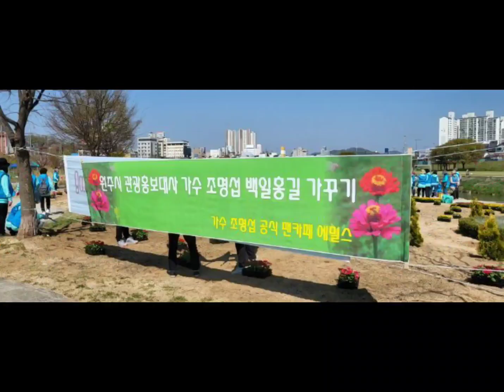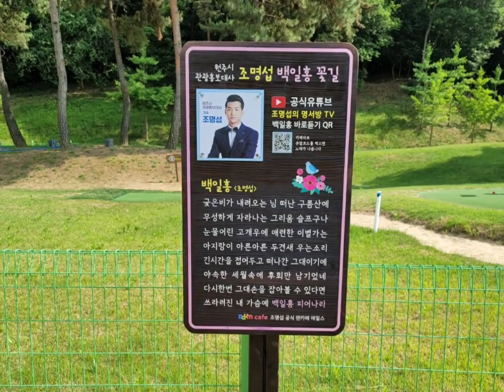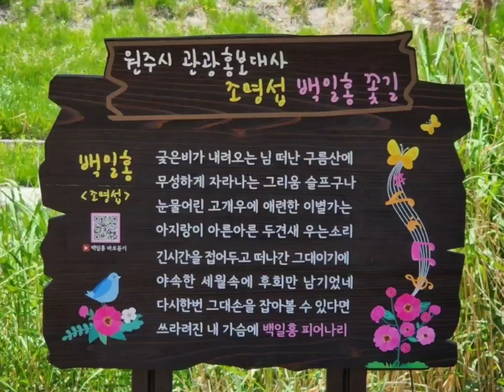백일홍 꽃길에서 듣는 조명섭 노래3곡(내게도사랑이 사랑은연필로쓰세요 고향나비)